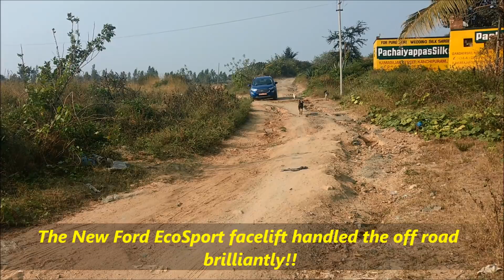New Ford EcoSport off Road Drive -True Capable Compact SUV in the Segment !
The New Ford EcoSport facelift handled the off road brilliantly!! 2018 New Ford EcoSport is True Capable Compact SUV in the Segment, No Doubt About it!!

All New Ford EcoSport Original Compact SUV is Back!! Now with More Stylish, More Fun , More Safe and More Technology !!!

All-New Ford EcoSport Ambient Variant Wise Features: Standard Features:
Front dual airbags
Safe clutch start
Front seat belt with pre tensioner and load limiter
Driver seat belt reminder
Crash unlocking syatem (doors inlock with light flashing)
Driver Foot rest
Shopping Hooks in the Boot
Front and Rear Power windows
Engine immobiliser
Approach light and home safe head light
Emergency break light flashing
Door azar warning
Rear child lock
Audio with AM ,FM,MP3,Aux-in, USB
4 radio speaker front and rear
Bluetooth hands free audio system
Device Dock
Halogen quad beam reflector
Headlamp with chrome Bezel
Body coloured Bumpers
Rocker and Bumper Cladding
High Mount Stop Lamp
Dual Reversing Lamp
Variable intermitting Wiper
Speedo and tachometer with Gear Shift Indicator Display
Onboard Trip Computer with Control on Steering Wheel
Distance to Empty
Average and Instant Fuel Consumption
Outside Temperature Sensor
Courtesy lamp front and Rear
Manual AC with Heater
195/65 R15 Steel Wheels

All-New Ford EcoSport Trend Variant Features:

Standard features in addition To Ambient
Dual USB port with illumination
2 front tweeters
Ford Sync 3 with Voice Control, 6.3" Floating Touch Screen Infotainment System
Mobile navigation with android auto and Apple car play
Audio and Bluetooth control on steering wheel
Driver and Passenger seat map pocket
Automatic AC with Heater
195/65 R15 Steel Wheels

Standard features in addition To Trend

HLA,ESC,EBA,TCS ( Automatic Only)
Load compartment lamp
Puddle lamp and outside mirrors
IP illuminator dimmer switch
Power fold outside mirror
Rear package tray
Rear Wiper and Defogger
Driver seat height adjustment
Front full console Armrest with storage
Driver window one touch up down
Rear Parking Sensor
205/60 R16 Steel Wheels

Ford Sync 3 with Voice Control, 8.0" Floating Touch Screen Infotainment System
Push start /stop and smart entry with capacitive sensor
Rear seat canter arm rest with cup holders
Leather Streeing Wheel
Leather Gear Shift Knob
60/40 Rear Split Seat
Ford MyKey
Sunglass holder
Front and Rear bumper applique
Projector Beam head lamp
Led Day Time Running Lamp
Leather steering wheel and Gear shift knob
Sporty Alloy Pedal
Front Map Lamps
Multicolour Foot Lamp Ambient Light
High speed warning
Locking wheel new for Alloy Spare wheel
205/60 R16 Alloy Wheels

Standard Features in addition To Titanium
Six Airbags ( Front , Rear , Side and Curtain Airbags)
Emergency Break Assist (EBA)
Electronic Stability Control (ESP)
Traction Control System (TCS)
Hill Launch Assist (HLA)
ISOFIX
Cruise control and adjustable speed limiter Device
Rain sensing Wiper
Automatic Headlamp (on/off)
Premium Leather Seats
Glove box illumination
Tyre pressure monitoring system
205/50 R17 Alloy Wheels

All-New Ford EcoSport Facelift Engine Specification :

Ecosport 1.5L 3-Cylinder ‘Dragon’ Naturally Aspirated Petrol - 123PS  and 153Nm of torque
5-speed Manual Transmission / new 6-speed automatic with paddle shifters
EcoSport Petrol Mileage :17 KMPL

Ecosport 1.5L TDCi - 100PS and 205Nm of Torque
5-speed Manual Transmission
EcoSport Diesel Mileage :23 KMPL

All-New Ford EcoSport Dimensions:

Length : 3998mm
Width  : 1765mm
Height : 1708mm
Wheelbase: 2519mm
Ground Clearance : 200mm
Turning Radius : 5.3m
Tank Capacity : 52 liters
Boot Space : 352 litres ( Expanded up to 1,178 litres )

All-New Ford EcoSport Colours Options:

1. All New Ford EcoSport Lightning Blue
2. All New Ford EcoSport Canyon Ridge
3. All New Ford EcoSport Diamond White
4. All New Ford EcoSport Moon dust Silver
5. All New Ford EcoSport Race red
6. All New Ford EcoSport Absolute Black
7. All New Ford EcoSport Smoke Grey

Ford EcoSport Facelift Accessories List:

1. Smart Ambient Light (5 Colours)
2. Illuminated Scuff Plates
3. Auto Head Lamp
4. Sports Pedal Cover
5. Sun Blinds
6. Air Deflector (Slimline Weathershields)
7. SS Door Scuff Plates (Front)
8. Rear Spoiler
9. Spare Wheel Cover
10.Roof Styling Rails And Cross Bars
11.Seat Covers - VINYL
12.Pillows and Neckrest
13.Carpet Floor Mats
14.Trunk Mat
15.Car Cover- Regular
16.Car Cover- Premium
17.Mud Flaps

All-New Ford EcoSport  will compete with Maruti Suzuki Vitara Brezza, Renault Duster, Hyundai Creta, Honda WRV ,Mahindra TUV300 and Tata Nexon.
All NewFordEcoSport Titanium Plus - Interior and Exterior and Drive!!
AutoTrendEnglish, AutoTrendTV , new car reviews